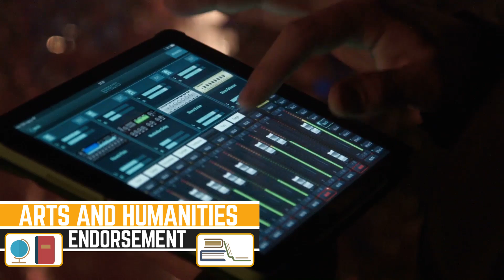House Bill 5 and Choosing an Endorsement for Canyon High School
House Bill 5, or HB5, is helping incoming Freshmen get a jump start on their future by giving them a road map to choosing the appropriate courses to get them to their career goals. House Bill 5 Endorsements include Arts and Humanities, Business and Industry, Public Services, Science-Technology-Engineering-Math or STEM, and Multidisciplinary Studies.